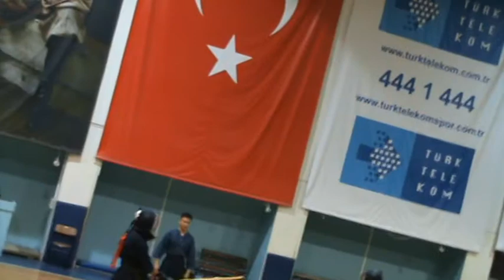2009 Ankara Kendo Turnuvası 10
2009 Ankara Kendo Turnuvası 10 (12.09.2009)